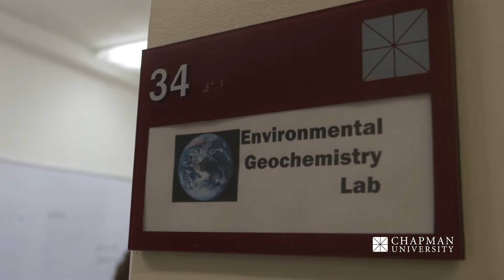Dr. Christopher Kim – Environmental Geochemistry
The interdisciplinary bachelor of science in environmental science & policy creates scientists who can communicate with policy makers and future policy makers who understand science.